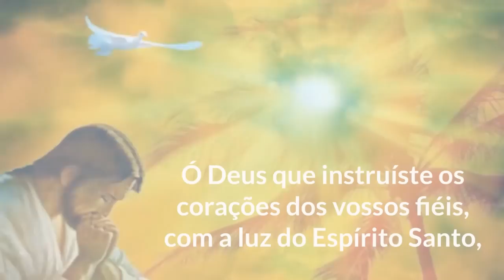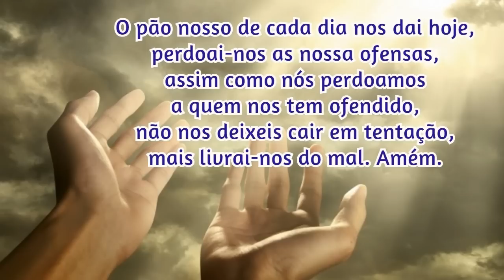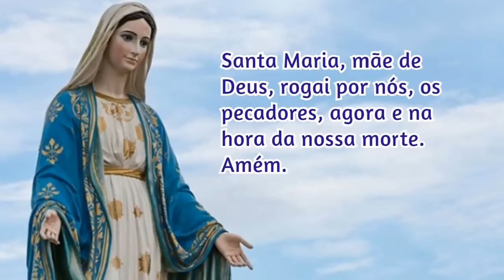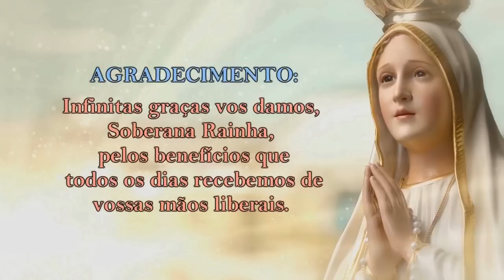21/10/2022 ORAÇÃO do TERÇO - Mistérios Dolorosos - Terças e Sextas